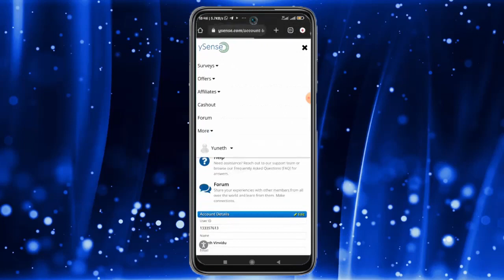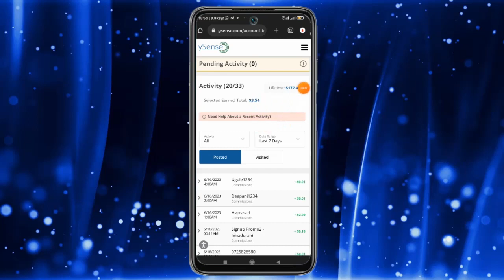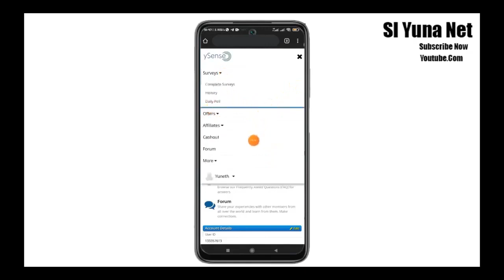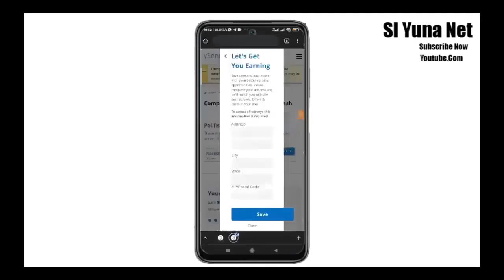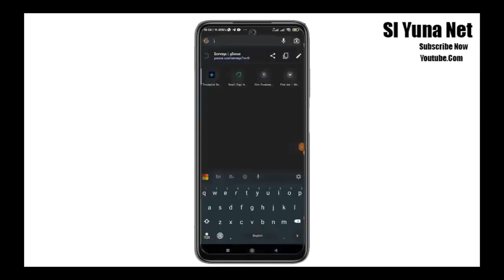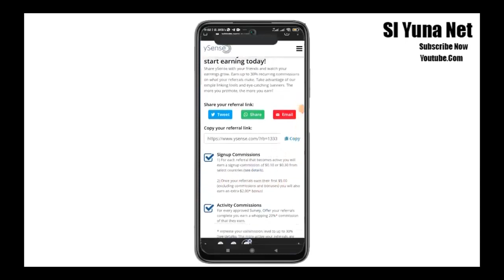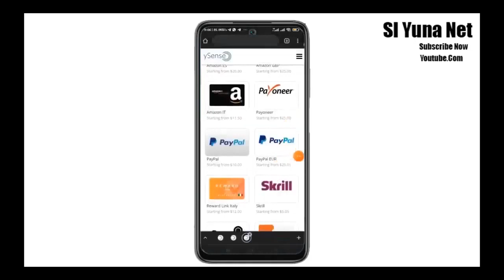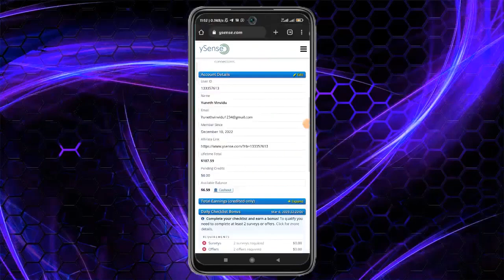පොඩි වැඩ වලින් නොමිලේ USDT 175ක් හෙව්වා | Binance sinhala 2024 | how to get free 175USDT sinhala